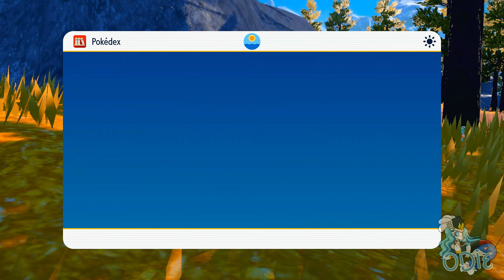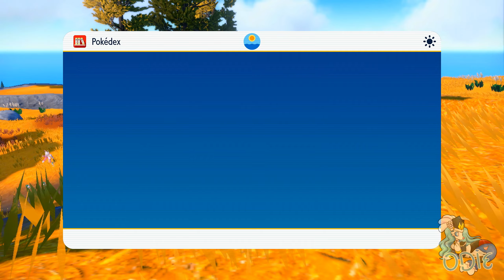Pokemon : Violet | Paldea Diaries | Entry #23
The next entry of the series, this time exploring more of the Lake and it's framerate eating glory as well as exploring further north into the top region of Paldea.

🌴 - Artworks used in the Thumbnail & Videos are created by Flofluffy.

⮞ Timestamps

[0:00] Video Introduction
[0:36] Exploring more of Casseroya Lake
[44:05] Moah Dex Completing
[1:06:27] Heading further North